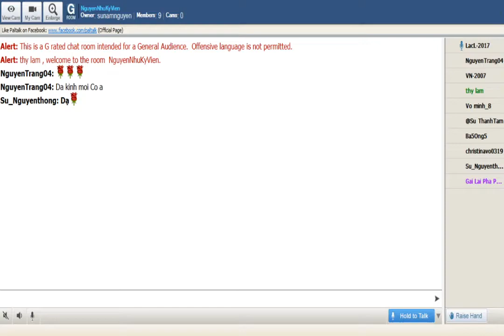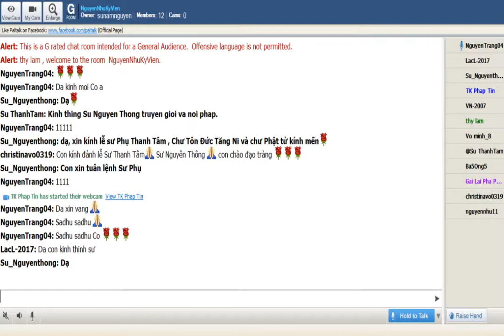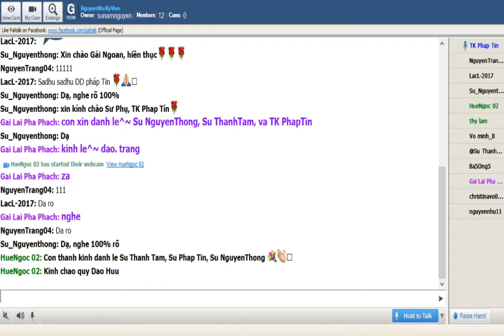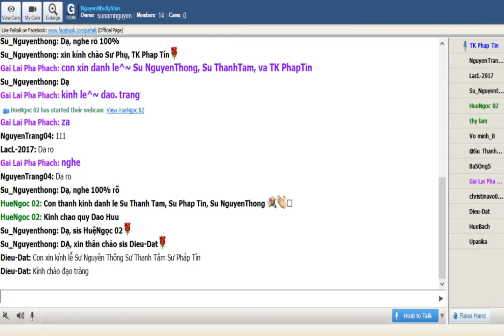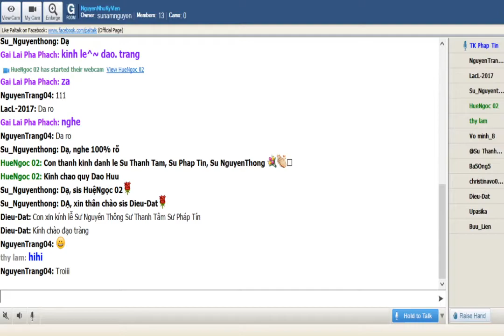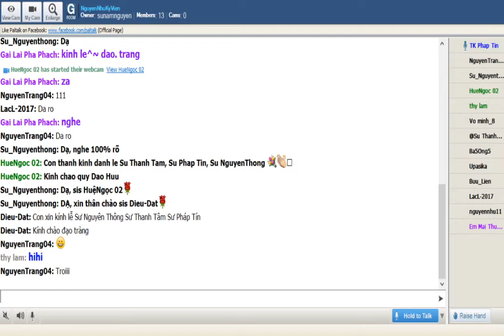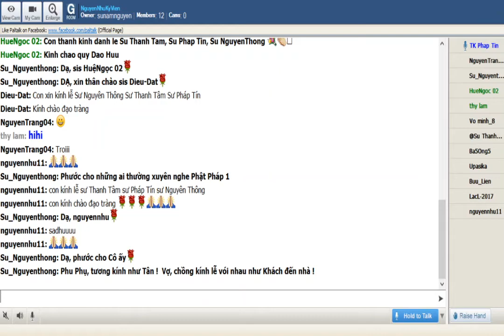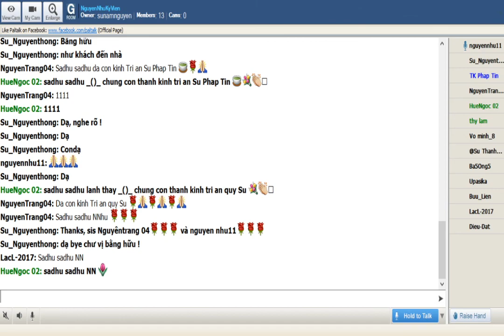NguyenNhuKyVien Thứ Năm Jan 09-2020. Sư Pháp Tín thuyết giảng :" Hạnh Phúc Kinh_ Mangala Sutta"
NguyenNhuKyVien Thứ Năm Jan 09-2020. Sư Pháp Tín thuyết giảng Hạnh Phúc Kinh_ Mangala Sutta-Hạnh Phúc Kinh Số 13_Dārassa saṅgaho -Tiếp độ vợ.